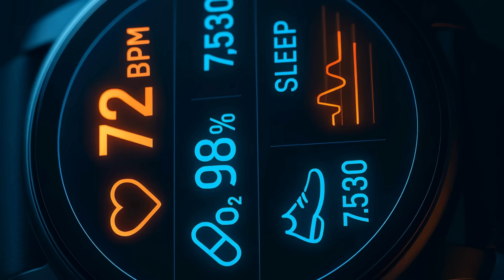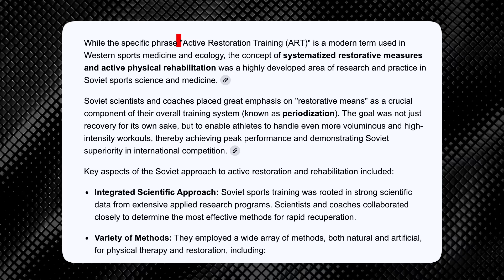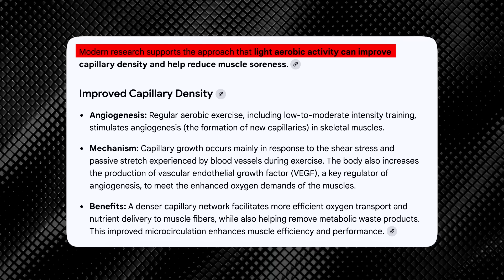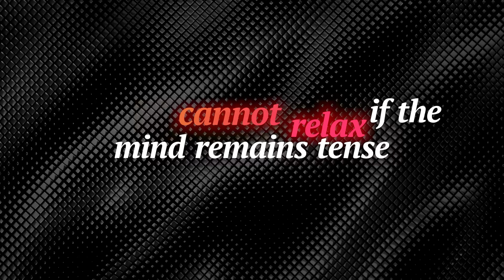The Soviets Knew Something About Recovery We Didn't (1970s Methods)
In the 1970s, while the West pushed harder, the Soviet Union discovered something different: systematic recovery. Their athletes broke records and dominated competitions—not just through training, but through scientific recovery methods that are still used today.

This video reveals the exact recovery system Soviet sports scientists developed in the 1970s, including contrast therapy, sports massage protocols, active recovery techniques, and psychological training methods that gave their athletes a massive competitive advantage.
TIMESTAMPS:
0:00 - Intro
0:44 - The Foundation: Systematic Thinking
1:31 - The Recovery Framework
2:09 - Contrast Therapy: Heat and Cold Protocols
3:11 - Sports Massage: Systematic Bodywork
4:03 - Sleep: The Anabolic State
4:37 - Active Recovery: Movement as Medicine
5:30 - The Nervous System Principle
6:27 - Soviet Nutrition and Adaptogenic Herbs
8:07 - Psychological Recovery Techniques
9:00 - Data-Driven Monitoring Without Technology
9:55 - Cold Water Immersion Protocol
10:31 - The Core Philosophy
11:05 - What We Can Learn
12:25 - The Legacy